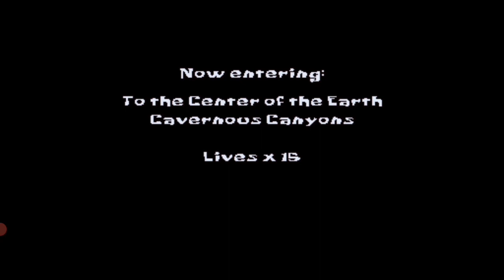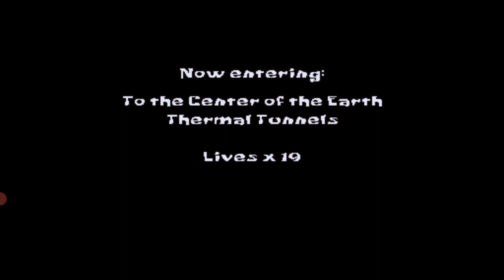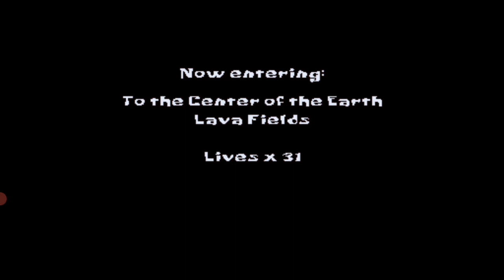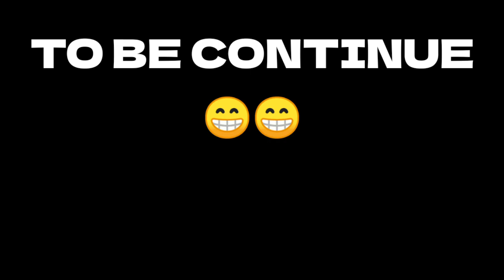SPONGEBOB - SUPER SPONGE GAMEPLAY EPSXE ALL 100 || ep: 2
00:00  - intro
00:11 - to the center of earth - carvernos canyon
09:30 - to the center of the earth - thermal tunnel
15:10 - to the center of the earth - acrid air pocket
18:50 - to the center of the earth - lava field
21:15 - boss fight
22:50 - cut scene
23:40 - to be continue

Welcome to our gaming channel! Here, you'll find a variety of content related to video games, including gameplay, walkthroughs, reviews, and much more. Whether you're a casual gamer or a hardcore enthusiast, we've got you covered.

We cover a wide range of gaming genres, from action-packed first-person shooters to immersive role-playing games. We also provide tips and tricks to help you improve your gameplay, as well as insight into the latest gaming news and trends.

Our team of experienced gamers is dedicated to bringing you the best content possible. We're always on the lookout for the hottest new games, and we're not afraid to dive deep into classics as well.

So come join us on our gaming adventures, and let's explore the exciting world of video games together.

 spongebob game walkthrough part 1, spongebob game ps4 walkthrough, spongebob game full walkthrough,
game over spongebob supersponge,
 spongebob supersponge game,
 spongebob supersponge game over theme,
 download game spongebob squarepants supersponge,
spongebob supersponge game files,
 spongebob supersponge game boy,
 spongebob supersponge game over gba,
game epsxe,
game epsxe terbaik,
 game epsxe ukuran kecil terbaik,
Best game epsxe small size,
game epsxe Spongebob,
game epsxe adventure,
game epsxe android,
best game epsxe,
best epsxe games for android,
best epsxe games,
 best game psx,
top game epsxe,
Spongebob Squarepants legend of the  lost spatula gameplay,
Spongebob Squarepants operation craby patty gameplay,
Spongebob Squarepants supersponge gameplay,
Spongebob Squarepants revenge flying Dutchman,
Spongebob Squarepants battle of bikini Bottom,
Spongebob Squarepants the yellow Avengers gameplay,
Spongebob Squarepants creature from the crusty crab gameplay,
Spongebob Squarepants battle for volcano island gameplay,
Spongebob Squarepants attack of the toybots gameplay,
Spongebob Squarepants Atlantis SquarePantis
Spongebob Squarepants plankton robotics revenge gameplay,
Spongebob Squarepants the cosmic shake gameplay,